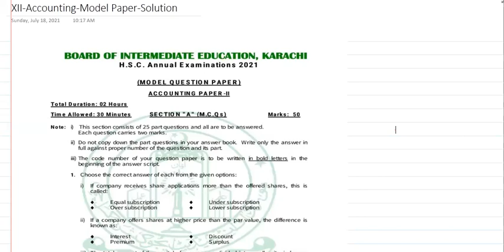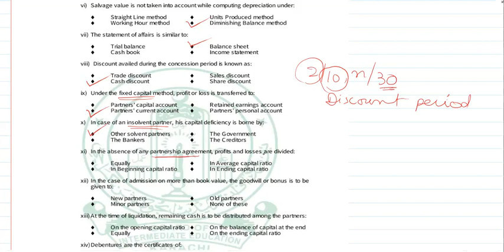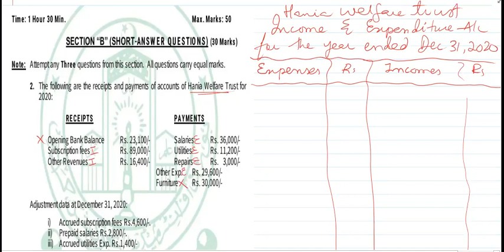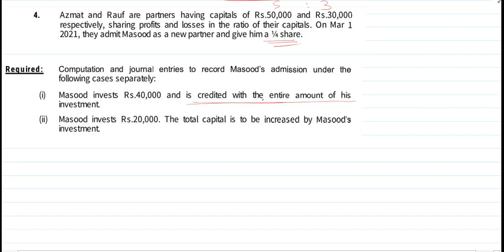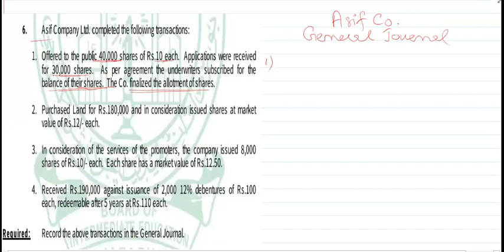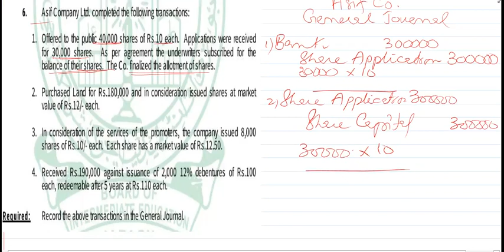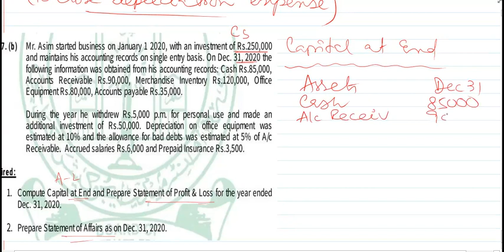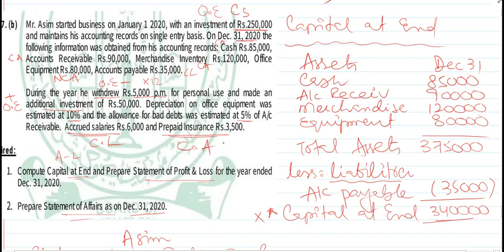XII Accounting - Model Paper Solution 2021